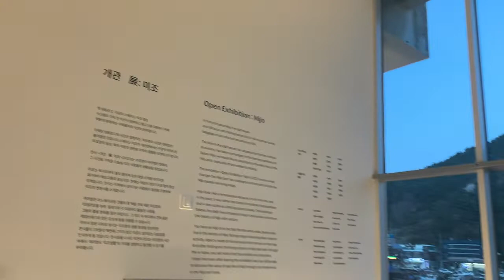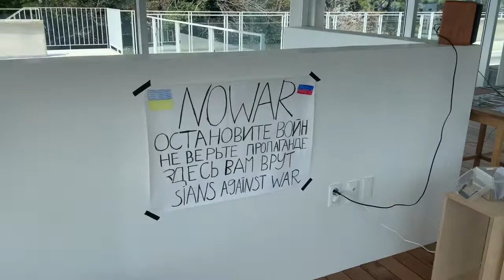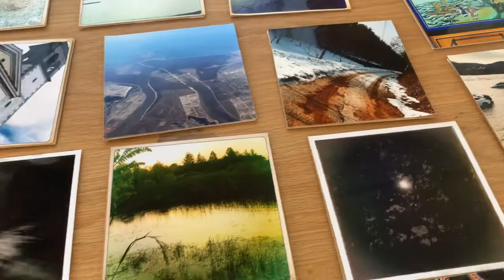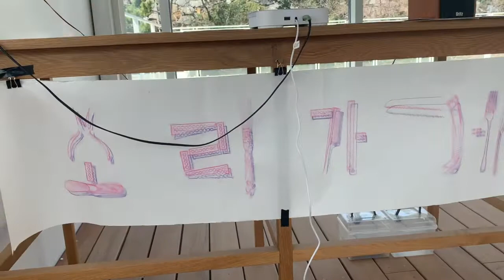At Namhaedo Space Mijo (중고소리가게 Second Heard Sound Shop)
3 storey refrigerated cold store facility for seafood renovated&reinvented as Space Mijo exhibition space and art residency on the south coast of Korea. Opened at the end of March 2022. Second Heard Sound Shop operated for 2 days (April 9th~10th) on the newly built 4th floor gallery over-looking Mijo harbour.